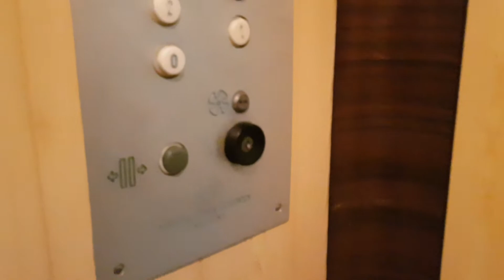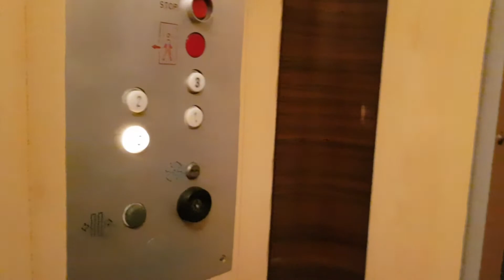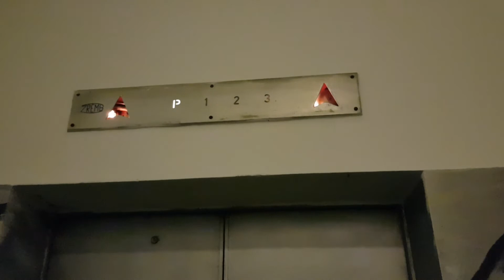Winda ZREMB Zasuwany z 1991 roku @ Dom Handlowy Central II, Łódź, Polska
Witam po naprawdę długiej przerwie. Niestety, natłok nauki niemalże uniemożliwił mi publikowania nowych materiałów. W związku ze zbliżającymi się świętami zamierzam wrzucać o wiele częściej filmy na kanał. Jednocześnie przepraszam za długą przerwę.
W dosyć niewielkim budynku w ścisłym centrum miasta można znaleźć bardzo ciekawy okaz. Jest nim ZREMB zasuwany z początku lat 90. Przede wszystkim warto zaznaczyć, że dźwig jest w 100% oryginalny. Większa modernizacja czy remont kapitalny nie został tu przeprowadzony. Inną ciekawą cechą jest kabina z zaokrąglonymi rogami, które są charakterystyczne dla osiedlówek I i II generacji. Same zaoblenia wyróżniają się ciemną sklejką w stosunku do jasnych ścian. Podłoga jest w przyjemnym, pomarańczowym kolorze (niestety mocno skrzypi). Bardzo interesująco wygląda klosz żarówki z rozmaitymi wzorami. Dziwnym elementem jest piętrowskazywacz, gdzie występuje poziom -1, choć w budynku nie ma takiej kondygnacji. Niestety, w chwili obecnej winda obsługuje tylko dwa poziomy. Drugie i trzecie piętro są z niewiadomych przyczyn zablokowane. Oryginalne strzałki kierunkowe jak i piętrowskazywacz na parterze stanowią idealne dopełnienie. Dźwig pracuje całkiem dobrze, choć wszelkie świsty są słyszalne.

PS: W tym domu handlowym można spotkać prawdopodobnie jedyne w Polsce schody ruchome jugosłowiańskiej firmy Končar.

Informacje o dźwigu:

Producent: ZREMB
Rok produkcji: 1991 (?)
Numer seryjny: ?
Typ: Trakcyjna
Sterowanie: Zbiorcze (góra - dół)
Obsługiwane kondygnacje: 4 (0, 1, 2, 3)
Udźwig: 1000 kg lub 13 osób (?)

Informacje o nagraniu:

Data nagrania: 11 Grudnia 2020 18:27
Kamera: Samsung Galaxy S8
Edytor: Sony Vegas Pro 16.0